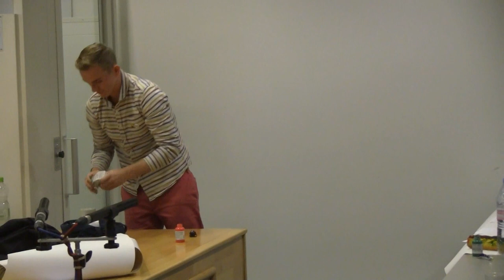Paint poems and the Bear for Jerome Rothenberg by SJ Fowler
Held at Birkbeck College, London, hosted by the Contemporary Poetics Research Centre on October 17th 2016. Organised by the centre's director, Dr. Steve Willey.

A new performance by SJ Fowler celebrating the work of, and collaborating with, Jerome Rothenberg. Poems taken from Rothenberg's 1974 collection Poland/1931 and 1978 collection Seneca Journal were interspersed with Fowler's poems that respond / relate to these works as influences. In the live performance, the poems were glued to paper to form two long poems, and then illustrated.